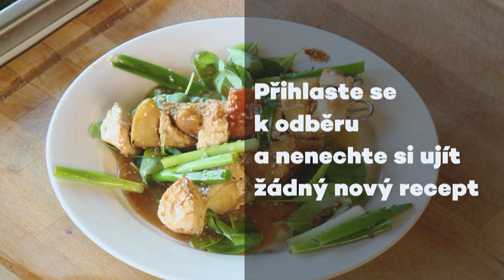Kuřecí špíz se sezamem na medu & vaječné karbanátky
Kuřecí špíz se sezamem na medu

2 kuřecí prsa
čerstvý zázvor
2 jarní cibulky
2 jablka
olej,máslo
miska sezamu
sůl,med
mladé špenátové listy
jablečný ocet

Vaječné karbanátky

Vařené oloupané brambory
5 vajec
5 plátků anglické slaniny
1 cibule
1 jarní cibulka
chilli paprička
pepř,sůl,kmín,majoránka
Muškátoví oříšek
1.lžíce bramborové moučky
olej
hladká mouka
jablečný ocet,
petrželka